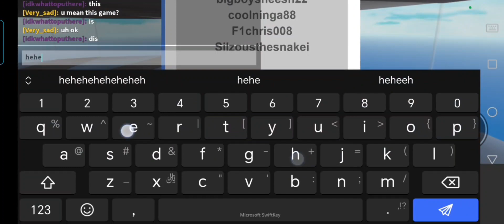Playing Natural Survial Disasters withmy Friend!😁 | +voice reveal 🎤